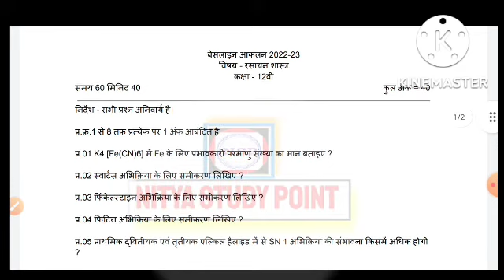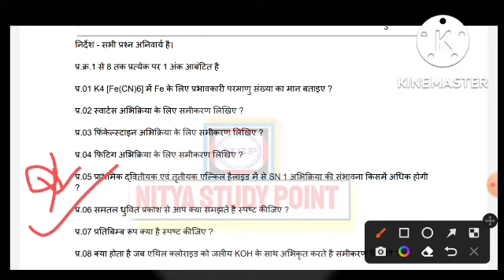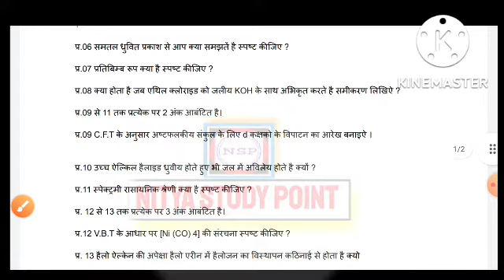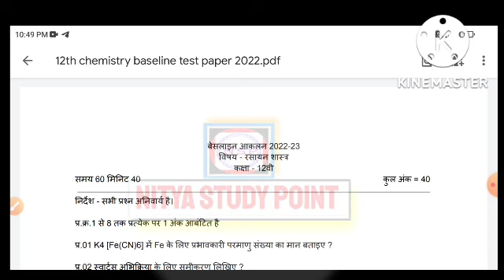CG board baseline test class 12th chemistry 20 October paper 2022/कक्षा 12वी रसायन शास्त्र पेपर 2022